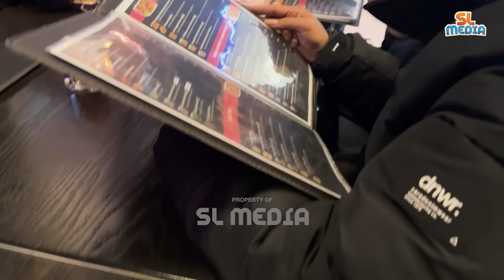MAHALINI KAGET LIHAT IKY NGOBROL SAMA ROBOT⁉️